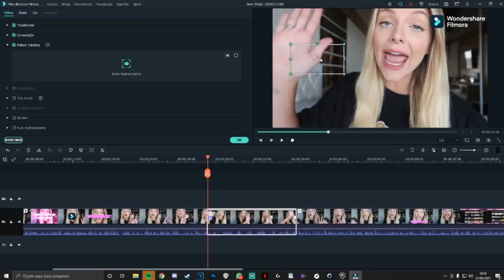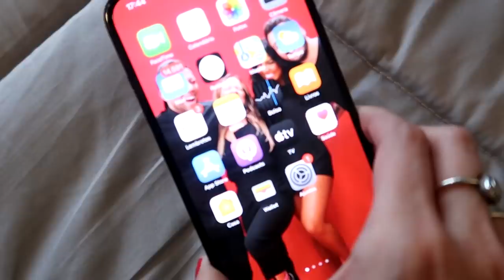VAZEI O NÚMERO DA DANI DIZ *mais de 10 MIL mensagens*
Vazei o número da Dani Diz e ela entrou em desespero!!
Assistam até o fim kkkk